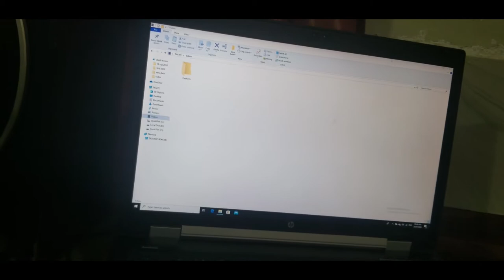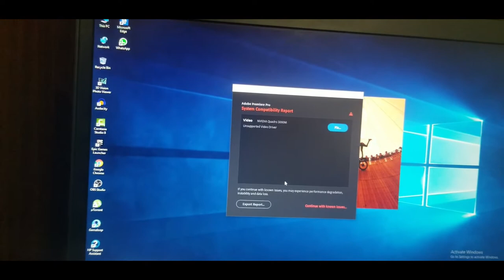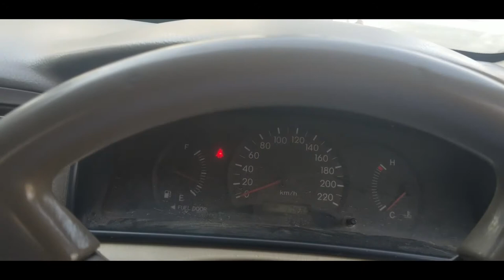window8.1 update / lockdown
changing window of laptop during lockdown